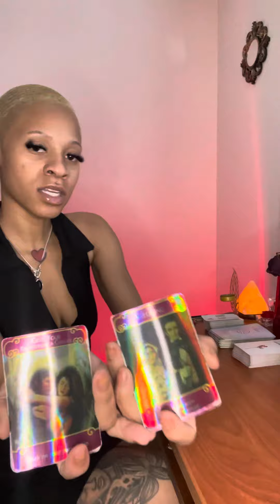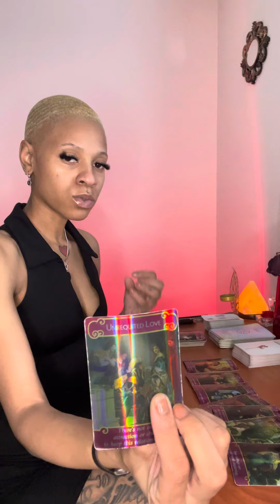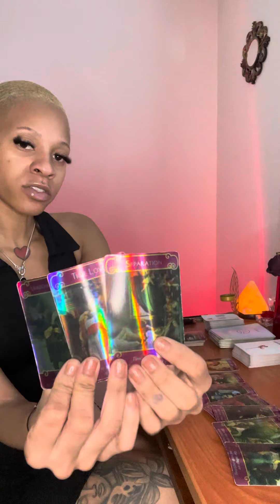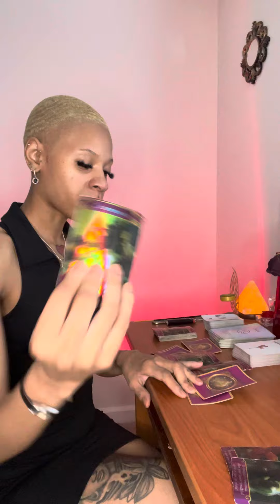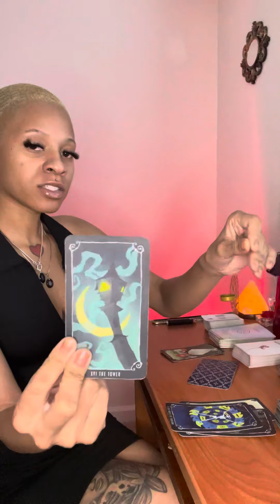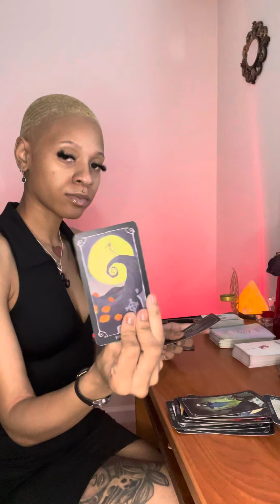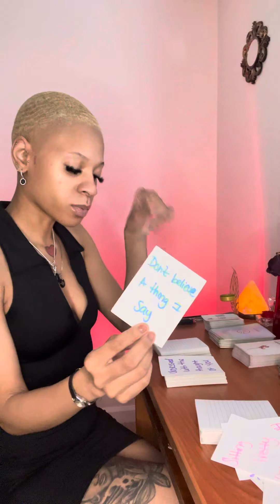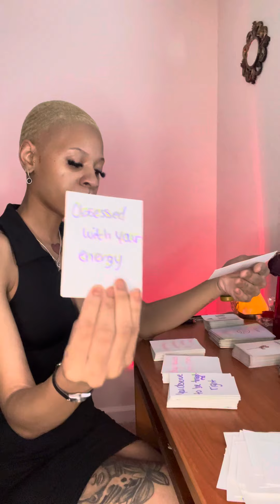Capricorn‼️♑️ They’ll LIE To GET YOU And LIE To KEEP YOU🥰😒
𝕾𝖕𝖎𝖗𝖎𝖙𝖚𝖆𝖑 𝕾𝖊𝖝 𝕾𝖞𝖒𝖇𝖔𝖑
✮ $50 10 min personal readings